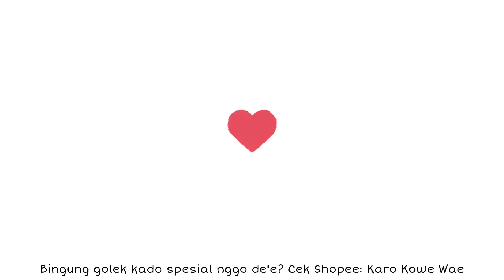Review Pick Gitar Dunlop John Petrucci 1.5 mm by Catra Agfa (Setelah 2 Bulan Pakai)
Review pick gitar Dunlop John Petrucci Signature Jazz III 1.5 mm setelah 2 bulan pemakaian.

Pick gitar Dunlop John Petrucci ini didesain sesuai dengan keinginan John Petrucci. Berbahan ultex, pick gitar 1.5 mm ini dibanderol seharga Rp 15.000 per pick (tahun 2021).